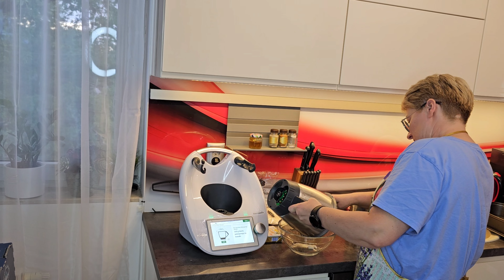W innym wydaniu Kokosanka z owocami z Thermomix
Większość z nas zna kokosanki a ja tym razem polecę
Składniki:
240 g wiórki kokosowe
70 g cukier puder
4 białka
200 g masło
150 g cukier
275 g mąka pszenna
125 g mleko
1 łyżeczka proszku do pieczenia
450 -500 g owoce mrożone
15 -20 g mąka ziemniaczana

Jeżeli masz pytania dotyczące urządzenia Thermomix lub chcesz go posiadać to pomogę, z czystym sumieniem - polecam każdemu!

Zachęcam do:
➖️ łapek w górę 👍
➖️ komentowania 🗨
 Jak chcesz być na bieżąco z moimi filmami to wciśnij dzwoneczek. 💐